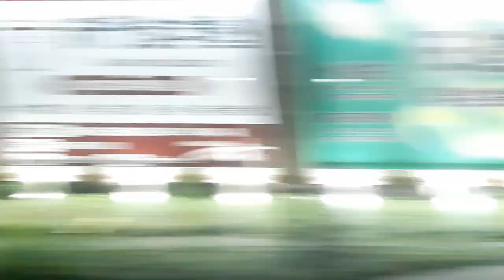2023/4/15 深夜の湘南新宿ライン車窓（新宿駅→池袋駅）